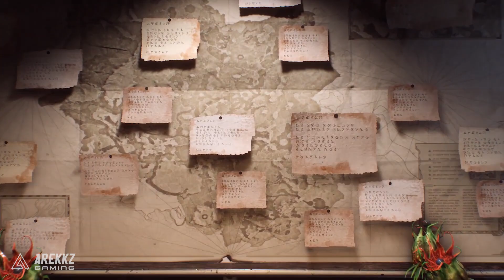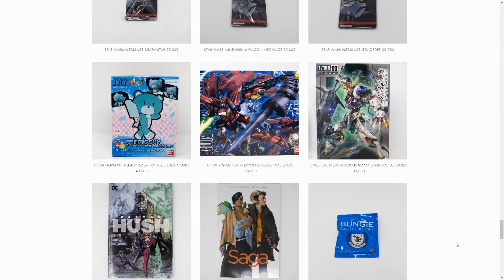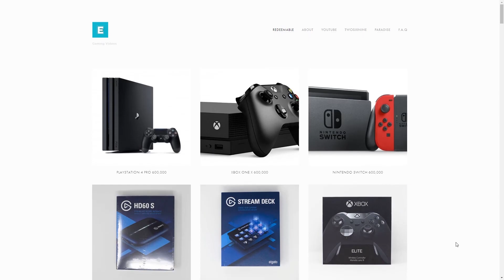ANTHEM | End Game DLC Roadmap - Cataclysms, Guilds, Strongholds & More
Here's a look at Anthem's post-launch roadmap going over some of the content BioWare will be adding to the game.